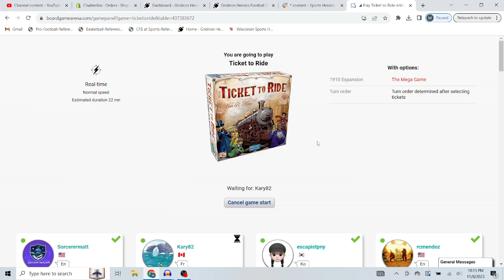Ticket To Ride: Keeping This Video Because Of One Joke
Where are all the black cards?